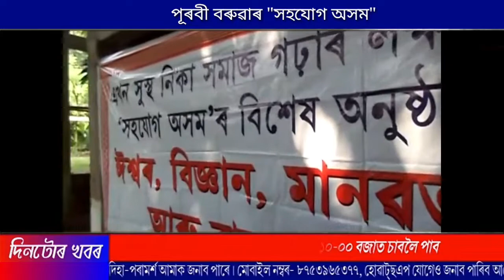অন্ধ বিশ্বাস দূৰ কৰা মানসৰে সমাজলৈ ওলাল পূৰবী বৰুৱাৰ "সহযোগ অসম"